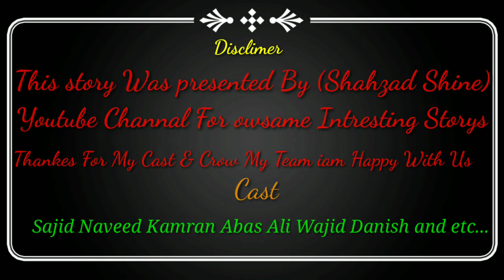Chodhri Munshi Chori Ka Kisa 2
Doston ye pehly wali videos ka part last part hai chodhri munshi aur chori ka kissa shubscribe my chnnel shahzad shine